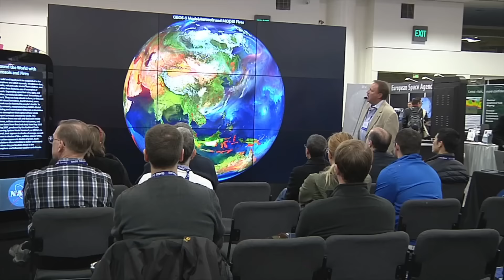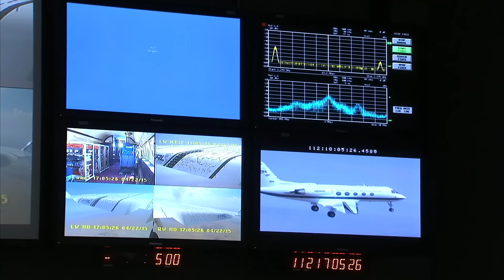NASA 2016: The Journey Continues | Space Video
- highlights of some of NASA's missions during 2016.